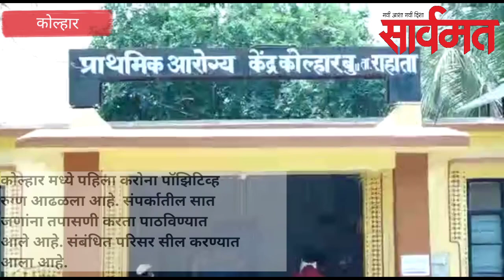कोल्हारमध्ये करोनाचा शिरकाव | Sarvmat headlines | kolhar bhagvatipur | corona | sanjay kolse